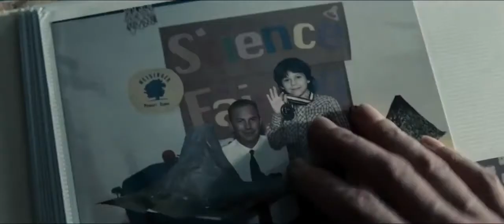Man of Steel Official Trailer 2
New Man of Steel Trailer; directed by Zach Synder with Christopher Nolan as a executive producer! Should be a great film!